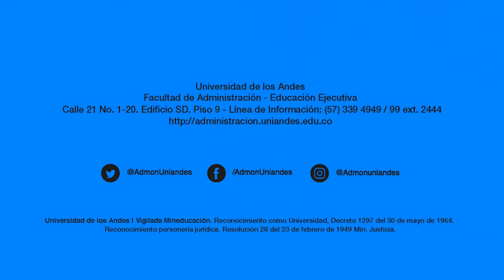Bienvenido Wilson Acosta Pinzón al Programa de Alta Dirección en Gestión y Liderazgo Estratégico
Conoce a Wilson Acosta Pinzón quien hace parte de los estudiantes de la cohorte 2020 del Programa de Alta Dirección en Gestión y Liderazgo Estratégico de Educación Ejecutiva de la Facultad de Administración de la Universidad de los Andes.